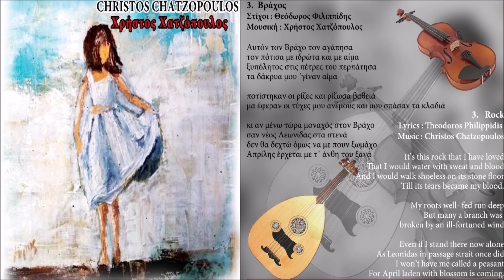Χρήστος Χατζόπουλος | Βράχος | Official Audio Release©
Βράχος
Στίχοι : Θεόδωρος Φιλιππίδης
Μουσική: Χρήστος Χατζόπουλος
Ηχογράφηση : Σταύρος Φανφάνης
Mix - Mastering : Βαγγέλης Κοντόπουλος
Ενορχήστρωση : Χρήστος Χατζόπουλος

Εξώφυλλο: Κύρος Στεργίου
Spider Music 2020©